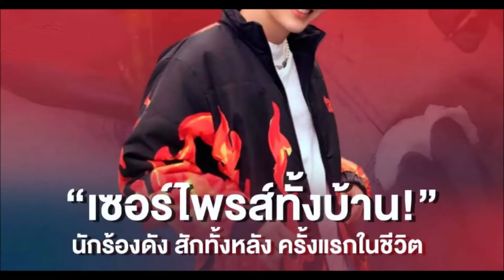กอล์ฟ พิชญะ สักครั้งแรกในชีวิต ลั่น! งานนี้เมียไม่รู้